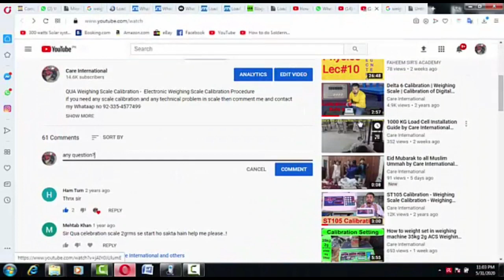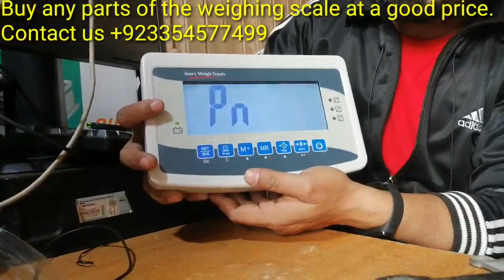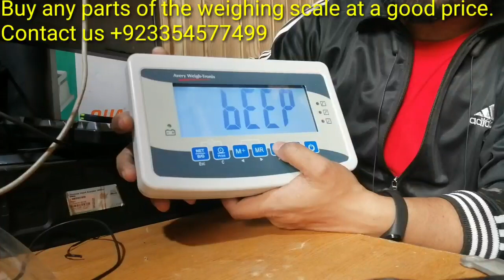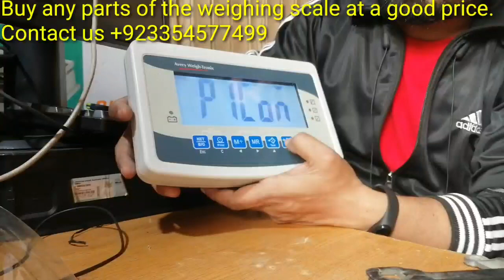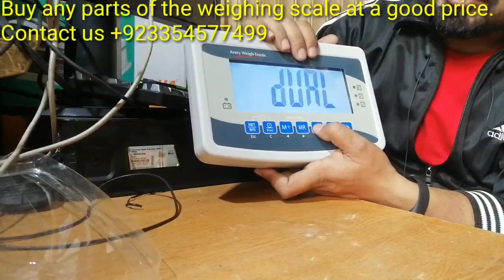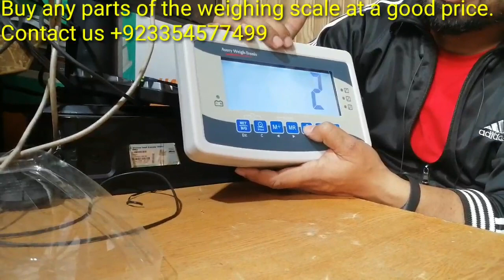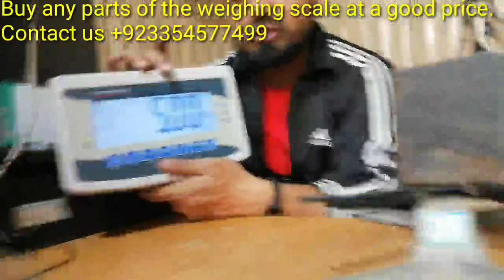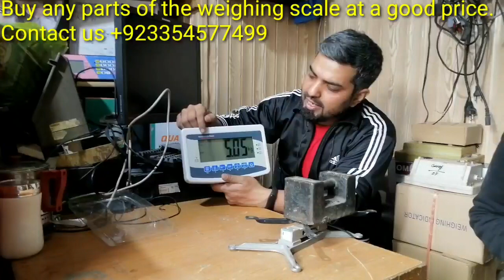Avery Weight Tronix AWB120 Calibration compleat Setting And how to connect to computer by care inter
In this video we will learn the calibration of Avery Weight Tronix
Calibration of all the scale of Avery Weight tronix is given in our youtube channel Care International Scale